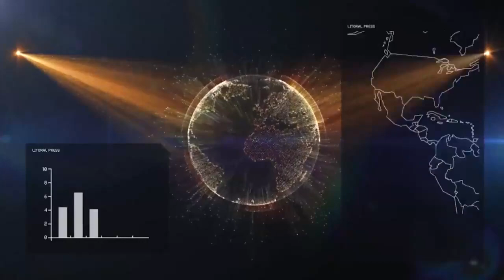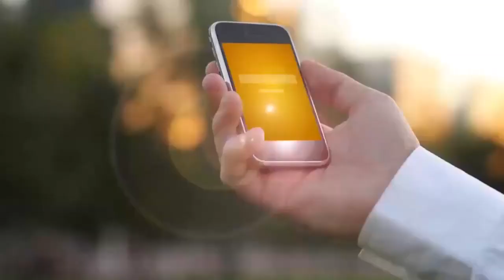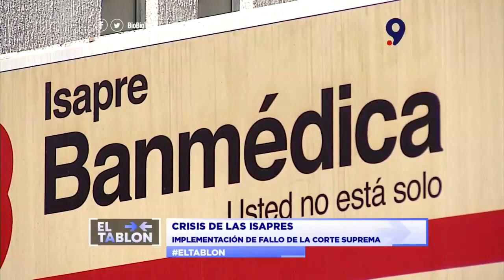El Tablón: Análisis del cumplimiento de un año del Estado de Excepción en la Macrozona Sur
En este programa participó Félix González, diputado Ecologista Distrito 20; Álvaro Ortiz, alcade de Concepción; y James Argo, consejero regional UDI.

Mira más en canal9.cl